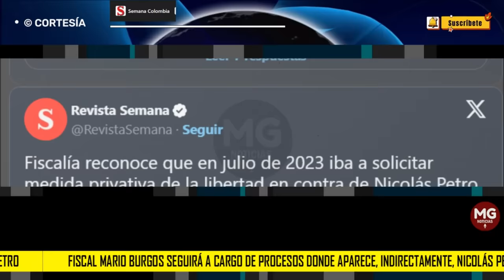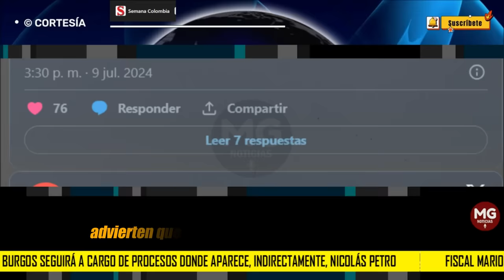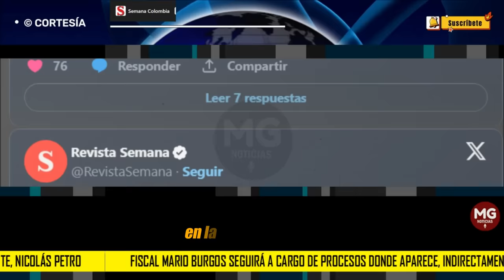⛔ FISCAL MARIO BURGOS SEGUIRÁ A CARGO DE PROCESOS DONDE APARECE, INDIRECTAMENTE, NICOLÁS PETRO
El fiscal Mario Burgos, se atrevió a lo que, con seguridad, ningún otro fiscal se atreverá en el futuro, investigar al hijo de un presidente, en este caso de Gustavo Petro. Su valentía le costó una arremetida de los acusados y el abandono de su propia institución.
SEMANA